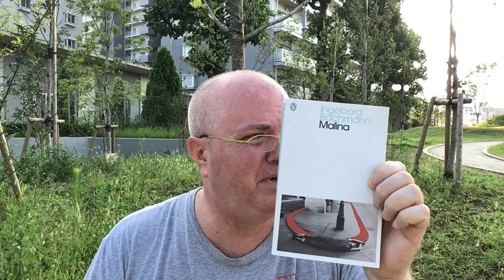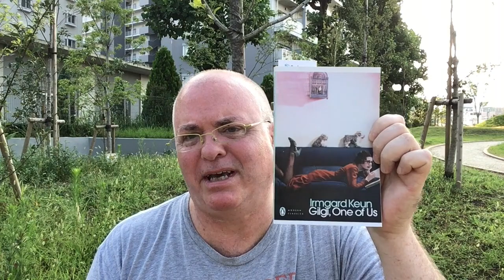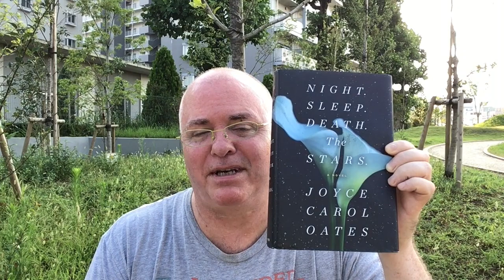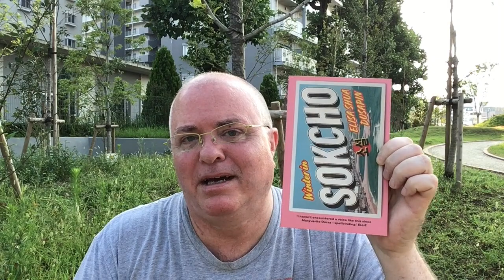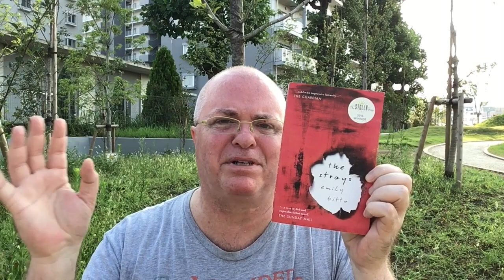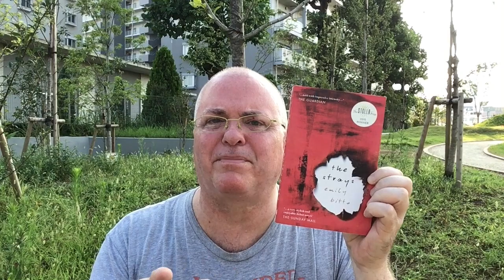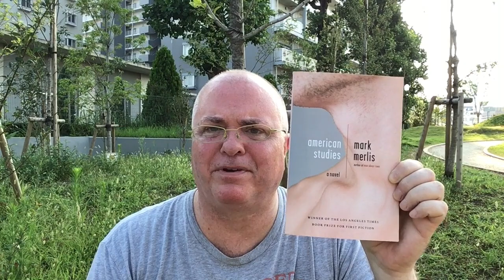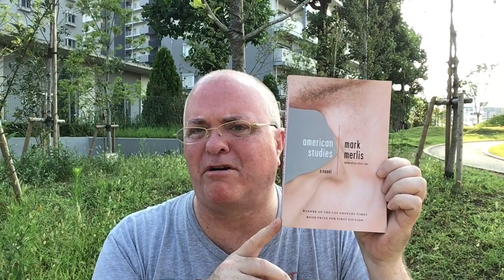Friday Reads: Books, Cicadas, Men, and “Coffee Thursday?”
Friday Reads: Love at First Chapter

The Shadow Giller Prize
@ShadowGiller on Twitter

Night. Sleep. Death. The Stars. - Joyce Carol Oates